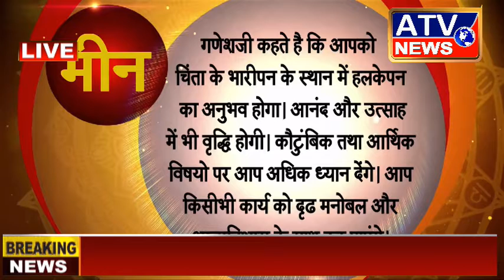आज का राशिफल ATV NEWS CHANNEL (24x7 हिंदी न्यूज़ चैनल)